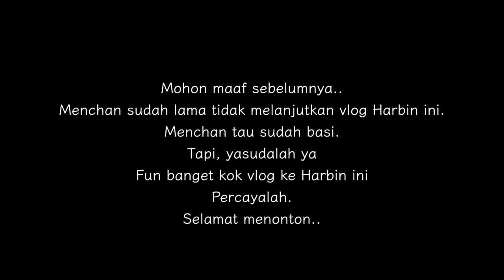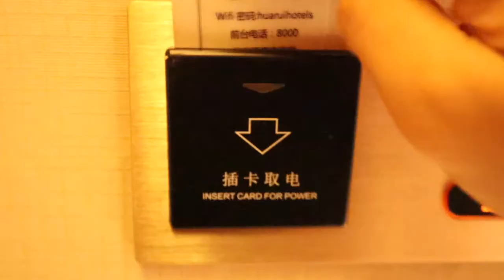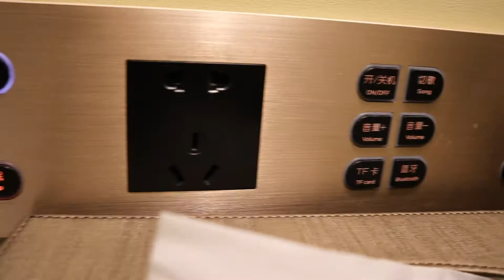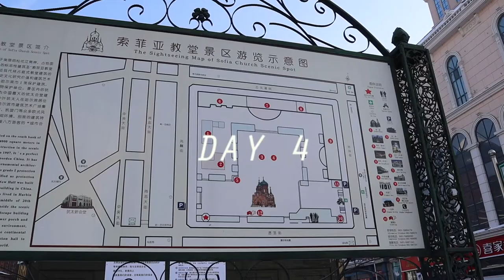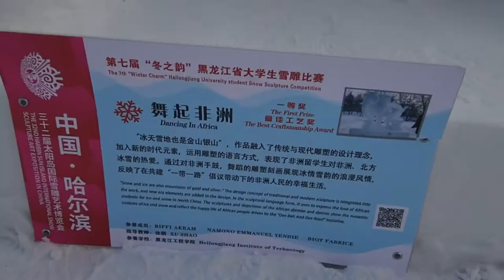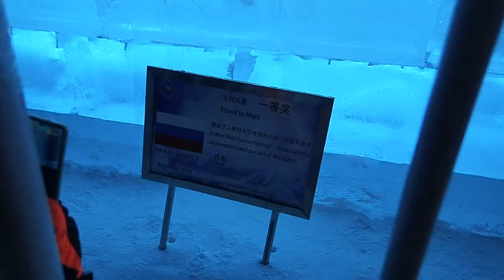-40°C DI ICE SNOW WORLD HARBIN! HOTEL ⭐️⭐️⭐️⭐️ MURAH !! VLOG DAY 3 & 4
Iya iya aku tau sudah basi banget ni vlognya TAPI ku jamin bakal terhibur banget! Serius deh! Kita ke Sophia Church, Sun Island, and ditutup dengan festival kembang api di Ice Snow World Harbin dengan suhu -40!!
Kembang api terbagus yang pernah aku lihat selain di disney sea 🤩